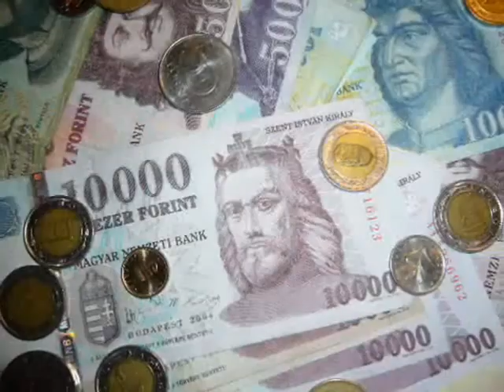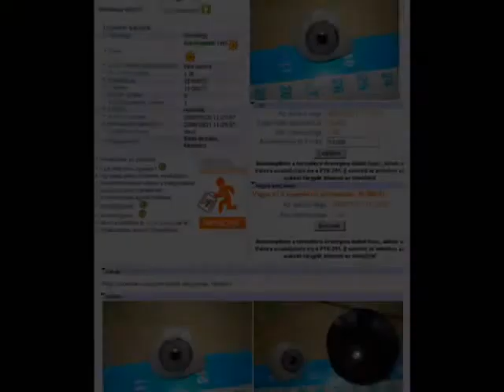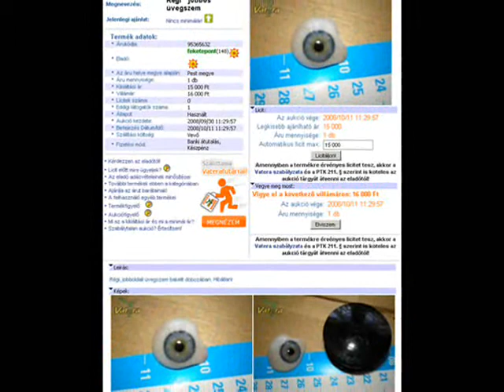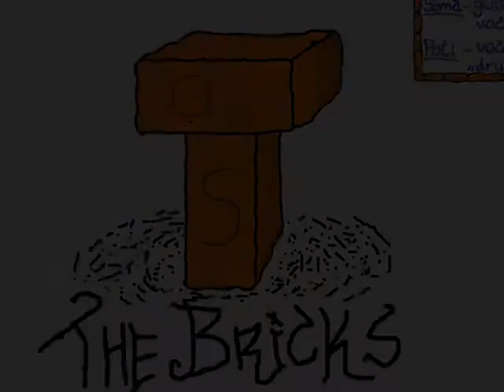The Bricks-Életcél - Way of life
Soma és Pöti az instrumentalizmust használja fel, hogy egy manapság létező problémára mutassanak rá... Egy céltalan élet, célra találása...
Cím: Életcél - Way of life
Előadó: The Bricks